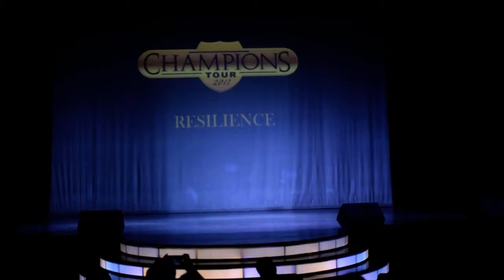RESILIENCE | OPEN DIVISION | CHAMPIONS TOUR 2017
MAS Presents Champions Tour PH 2017
Resilience Open Division

Champions Tour PH
Venue: Tanghalang Pasigueno Date: 24 June 2017

Champions Tour PH will be returning to Manila in July 2018.